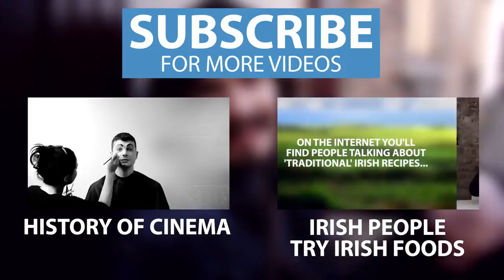The 5 Best Pints Of Guinness In Dublin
The only real way to test a pint of Guinness is to drink two at the same time.

Pubs Shown:
1: Arthur's, 28 Thomas St, Dublin 8
2: O'Donoghues, 15 Merrion Row, Dublin 2
3: Toners, 139 Baggot Street Lower, Dublin 2
4: Mulligan's, 8 Poolbeg St, Dublin 2
5: John Kavanagh (Grave Diggers), 1 Prospect Square, Dublin 9

Behind the video :
With St.Patrick's Day coming up soon we decided to try and find which Dublin (Ireland's Capital City) serves up the best Pint of Guinness.

Credits :
Produced by Creative Nation
Music licensed from AudioMicro